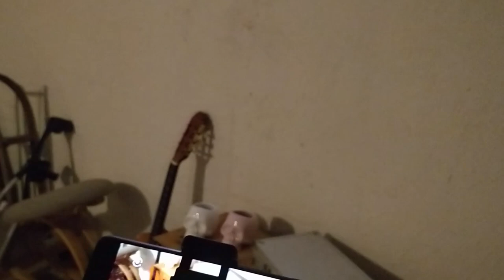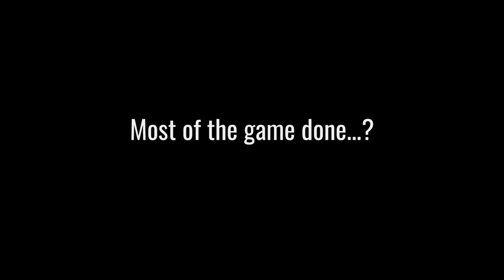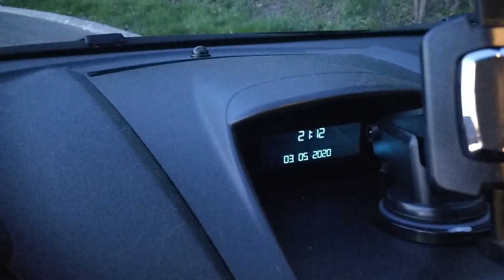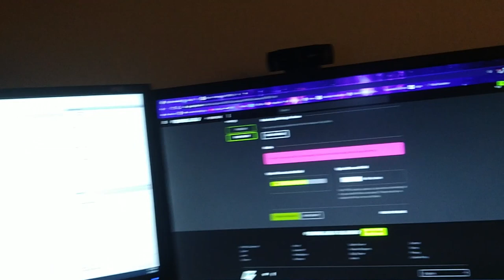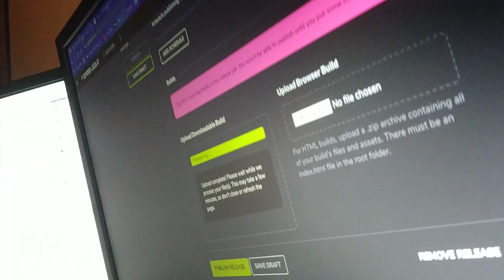How we made an FMV GAME in TWO WEEKS | AdventureJam 2020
This year, TorpedoBear and I did a true-blood old-school 90s CD-ROM FMV game for AdvJam2020. In two weeks. Here's how we did that. Yes, I got a little stressed out this year, but it was worth it.